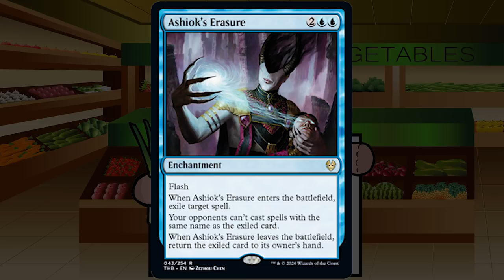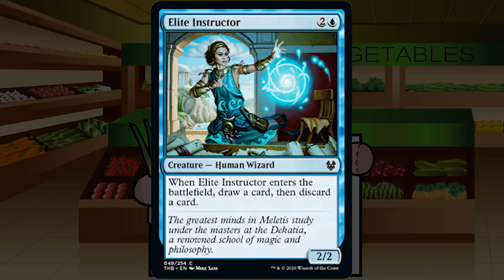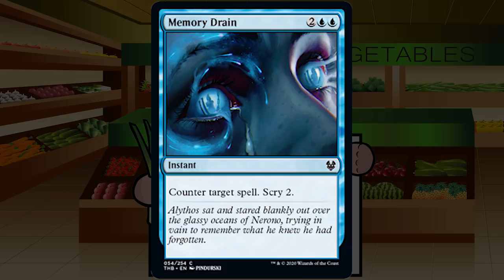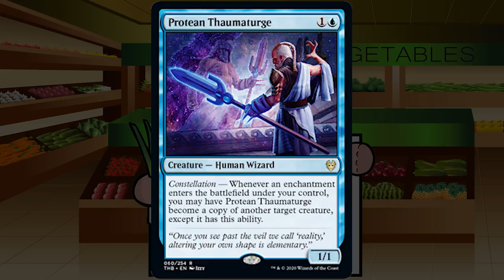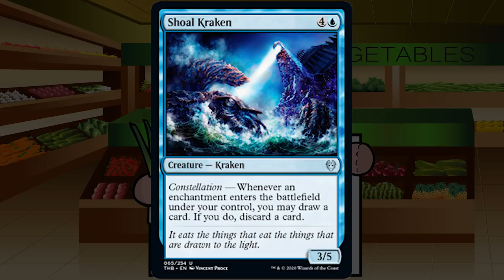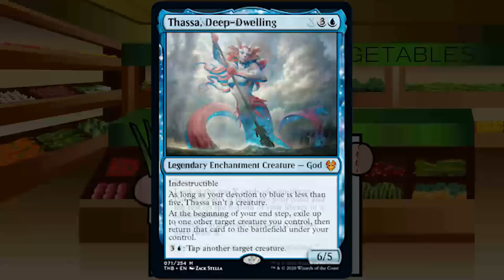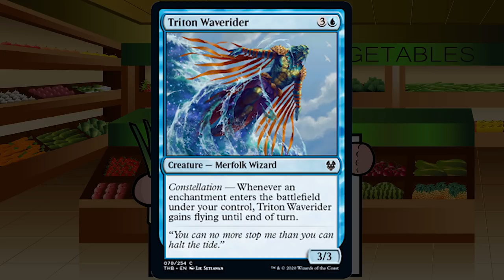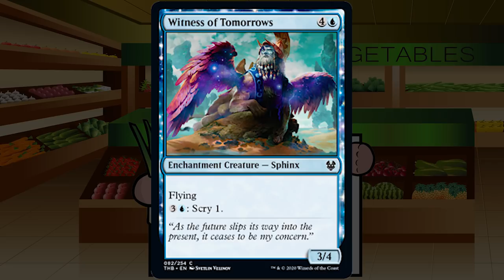Theros Beyond Death Blue Limited Set Review - The Mana Leek